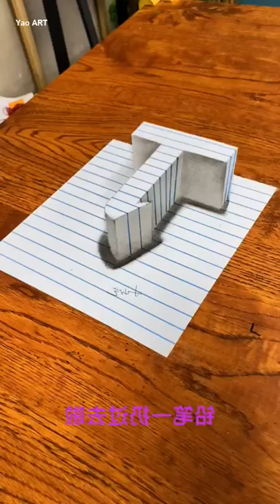Amazing Art Drawing Videos 🔴 Three-dimensional "Ding" children's creative painting zero-based le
Three-dimensional "Ding" children's creative painting zero-based learning to draw @TikTok assistant